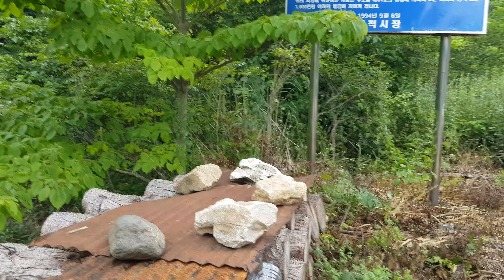산길을 넘는다 저멀리 아득한 곳에 산골집 멋진데 푸른물 유혹함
산길은 멀고도 아득해 언제나 넘어가나 그래도 볼것은
봐야지 호숫가 푸른물결 수자원 직원이 낚시하나 왔네